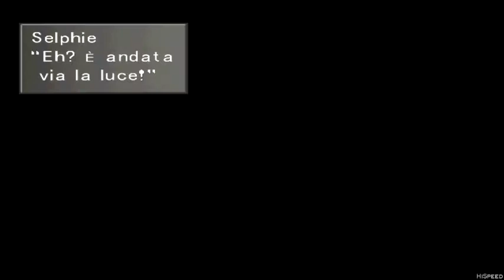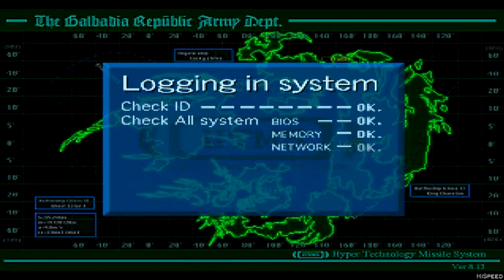Final Fantasy 8 Squall lv 7 no lv up [6]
LEGGIMI LEGGIMI LEGGIMI LEGGIMI LEGGIMI LEGGIMI
Ciao a tutti! Ho voluto creare questa guida che permette di finire il gioco, con Squall al lv7 ,cioè senza che salga di livello. CONSIGLI :
-E' sempre consigliabile ma non necessario assorbire 100 delle magie che assimilo nel corso della guida.
-Per evitare di salire di livello bisogna: NE' SCONFIGGERE I MOSTRI NORMALI NE' ANCHE SOLO ATTACCARLI PER POI SCAPPARE.
-Per eliminare i nemici normali si può o PIETRIFICARLI o ancora meglio usare l'abilità CARTA quando avranno poco vita(grazie a SCAN capiremo quanti hp rimangono) per prendere gli AP. I casi particolari li metterò in risalto nel video.
Spero possa essere di aiuto !